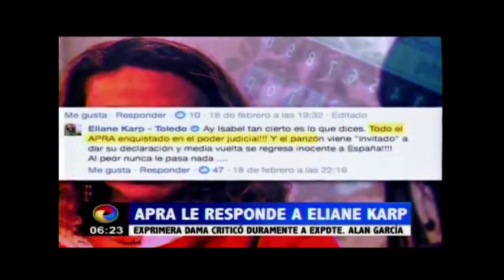APRA LE RESPONDE A ELIANE KARP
Congresistas del Apra se pronunciaron en torno a la publicación que realizó la ex primera dama, Eliane Karp, en sus redes sociales donde criticó al expresidente Alan García tras su retorno a España.